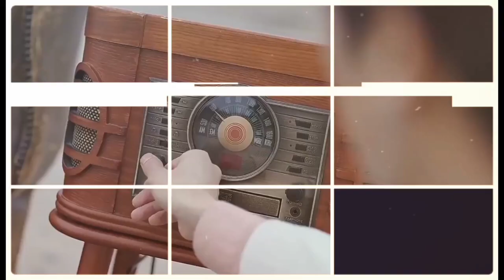KPOP RANDOM DANCE 2020 - 2023 | ICONIC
BTS, EXO, STRAY KIDS, MONSTA X, SEVENTEEN, GOT7, SUPERM, TXT, NCT 127, ENHYPHEN, ATEEZ, SHINEE, BLACKPINK, TWICE, RED VELVET, ITZY, AESPA, MAMAMOO

⋆{00:00} intro
⋆{01:00} random play dance

⁛ faq ;
‥ pronouns: she/her
‥ age: 17
‥ loc: Indonesia
‥ fav group: ateez,ace,wei,mcnd,p1h,dkb
‥ bias: mingi, san, wooyoung, jun, junseo, d1, rubin, hwanwoong, win, keeho, donghan, more～♡

being positive attracts more positive things into your life, you are worthy, brave, bold and beautiful and you are loved!
stay safe!

⁛ 𝗧𝗮𝗴𝘀 !